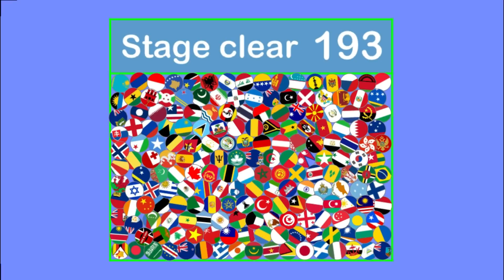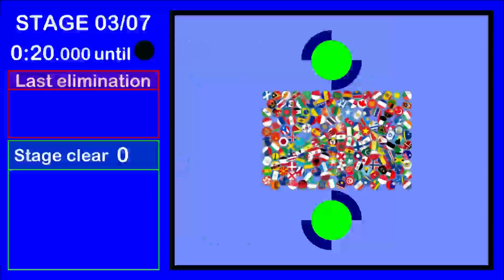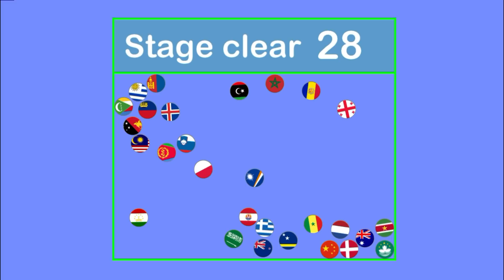Escape from the black #8 ～216 countries elimination marble run game in algodoo～ | Marble Factory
This is marble race game. There are 216 countries and 7 stages. When a country's marbles hit a black object, the country dies. Which country can clear all stages without hitting a black object ?

▶Chapter List
00:00 Stage1
01:02 Stage2
01:50 Stage3
02:49 Stage4
03:39 Stage5
04:33 Stage6
05:18 Final Stage
06:52 Result